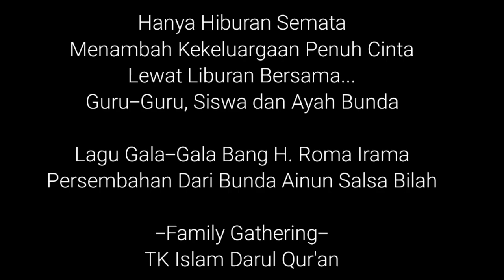DENDANG RIA BERSAMA "GALA-GALA" H. RHOMA IRAMA//MAMAH AINUN SALSA BILAH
Family Gathering TK Islam Darul Qur'an
di Woodland Kuningan Jawa Barat